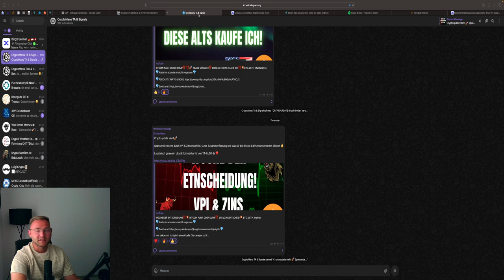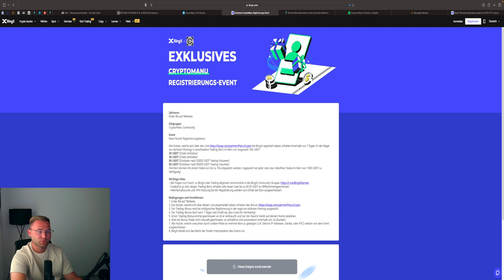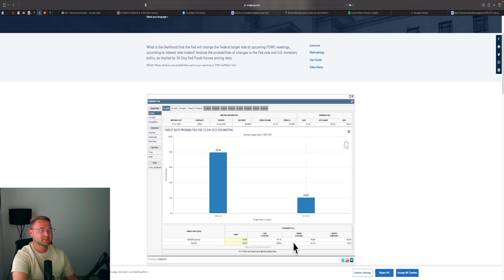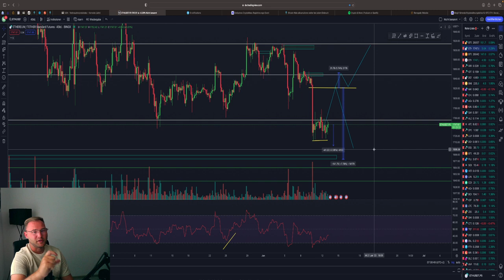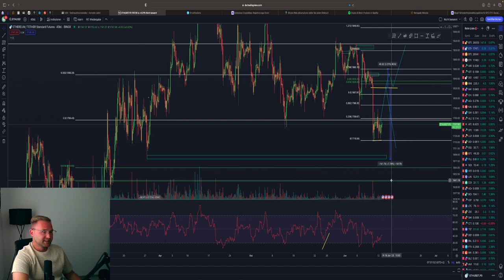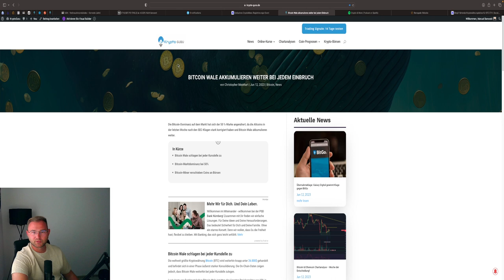BITCOIN PUMP NACH VPI DATEN⁉️🚀 DAS IST WICHTIG‼️💥 BTC & ETH Chartanalyse